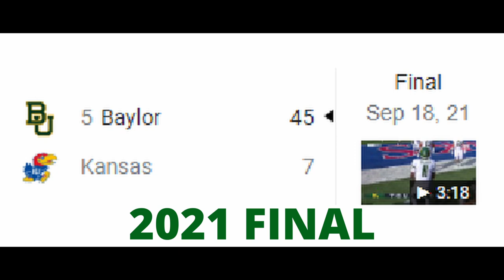BAYLOR FOOTBALL 2022 HOMECOMING VS KANSAS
A Baylor Bears 2022 HOMECOMING HUNTTHEDREAM BUNCOMMON SICEMBEARS!